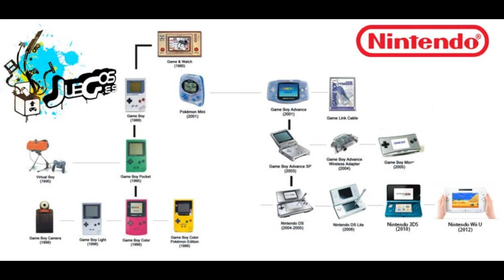LA POSIBLE SUCESORA DE NINTENDO 3DS ¿NUNCA LA VEREMOS? MENSAJE PARA NINTENDO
NINTENDO 3DS ES UNA PORTATIL MUY ESPECIAL Y SIN DUDA MERECE TENER UNA SUCESORA, EN ESTE NUEVO VIDEO HABLO SOBRE ESO, ESPERO QUE EL VIDEO TE GUSTE Y MUCHAS GRACIAS POR EL APOYO.

GRACIAS POR EL GRAN APOYO AMIG@, TE AGRADESCO MUCHÍSIMO QUE CONFÍES EN MI CANAL Y EN MI CONTENIDO, NO ES EL MEJOR CONTENIDO DEL MUNDO PERO MUCHAS GRACIAS POR SEGUIRME, TE MERECES UN MUY FUERTE ABRAZO MENTAL,